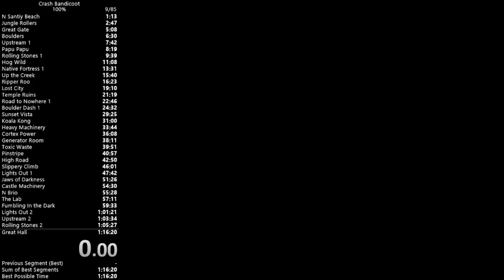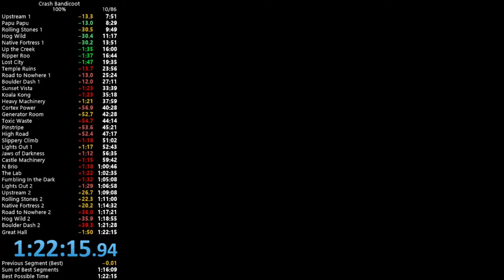Crash Bandicoot 100% - 1h22m15s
Played on PS1 console, model 1001, NTSC-U
Lost more than 2 minutes just from dying at the end of Temple Ruins, as well as more than a minute from a death in Sunset Vista. 1h20m seems so reasonable but still so difficult.